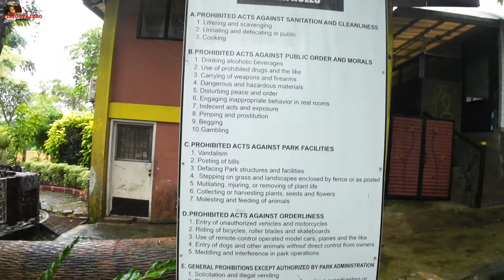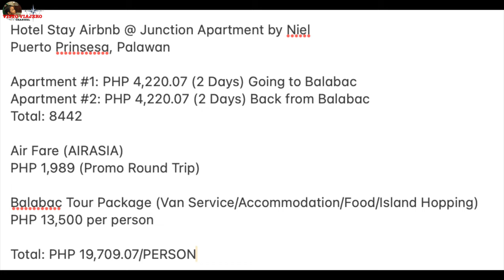BALABAC BUDGET TOUR 2024 || AIR FARE, AIR BNB, ISLAND TOUR PACKAGE (4D3N) || PALAWAN, PHILIPPINES.